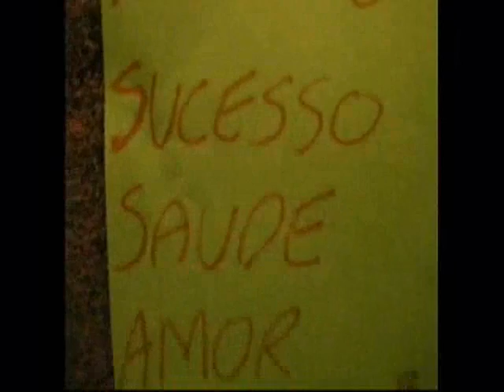Minha surpresa de aniversario parte II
...sem palavras